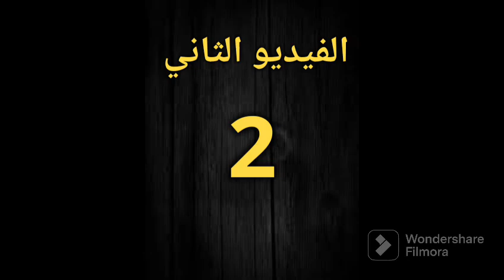فيديوهات مرعب ومخيفة ليس لها تفسير (جزء الرابع ) 😱